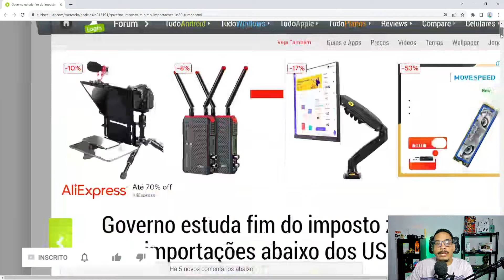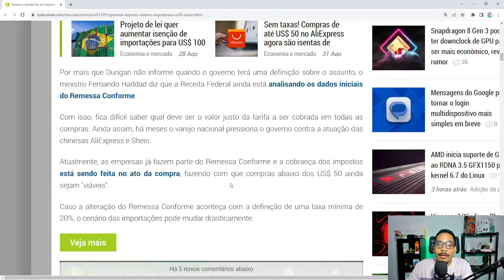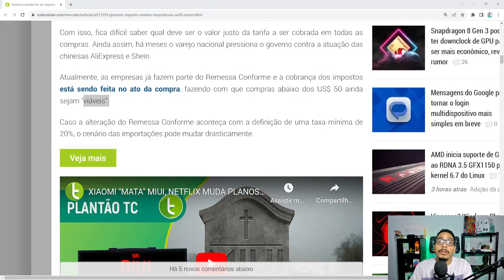ALIEXPRESS REMESSA CONFORME ! ISENÇÃO ABAIXO DE 50 DÓLARES PODE ACABAR AINDA EM 2023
Sabe, eu queria ficar trazendo produtos que vale a pena comprar no aliexpress, mesmo com o pagamento de imposto.
Mas sei la, ainda não me sinto confortavel fazendo isso devido ao meu carater, eu me posicionei contra o remessa conforme devido a taxa de 92% acima de 50 dólares. Então acabo me sentindo mau indicando produto dessa forma que tá.
Por isso prefiro indicar mais promoções aqui, pelo menos por enquanto. Porque ai você compra o que quer por sua conta e risco.

⚠️Cupons só funcionam na tela acima de 23/10 a 26/10
R$10 Off，Código: BDWC002
R$50 Off ，Código: BDMLE10   (somente para o Mlove P2)